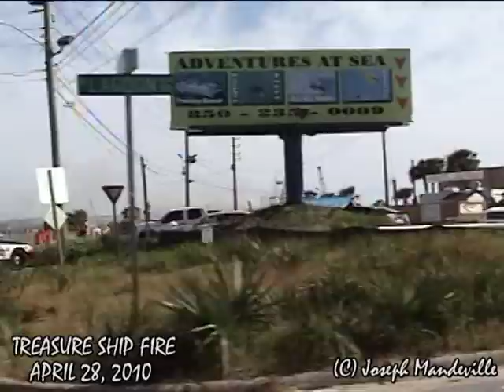Treasure Ship Fire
At 3:15pm April 28, 2010 a fire erupted at the Treasure Ship on Thomas Drive Panama City Beach, Florida. Locals and tourists alike knew where and what the Treasure Ship was. It stood for 32 years through several hurricanes and even got missed by the Hurricane Ivan tornado of Sept. 15, 2004 that destoryed Hamiltons. The fire completely destoryed the long standing lankmark icon of Panama City Beach, Florida. My heart goes out to the 150 employees who have lost their job and some who have lost even more.